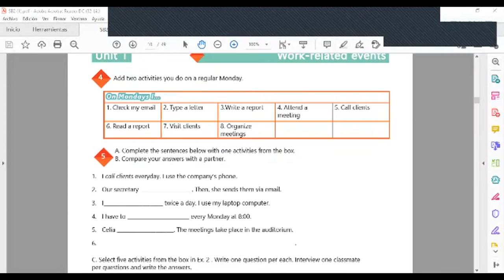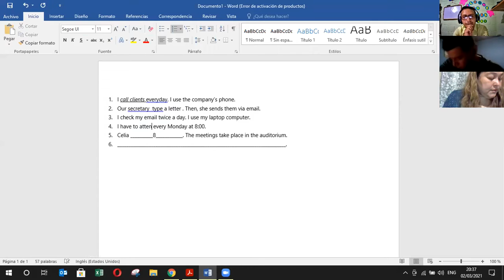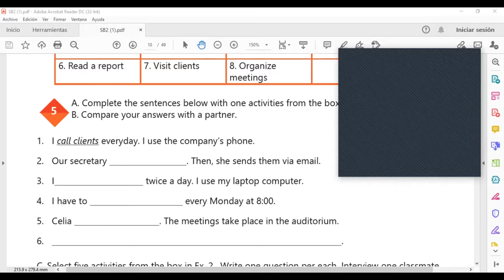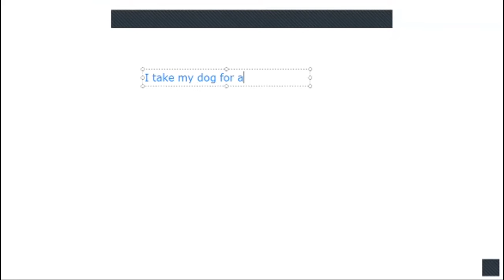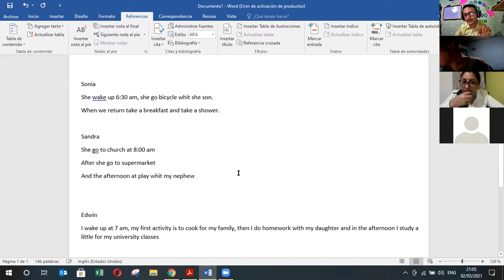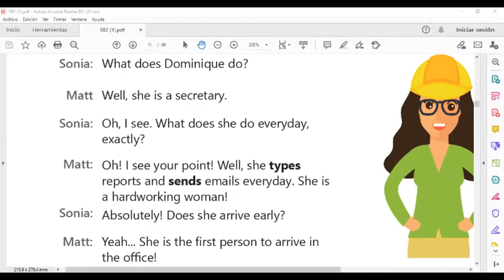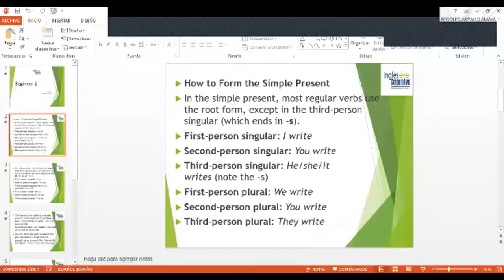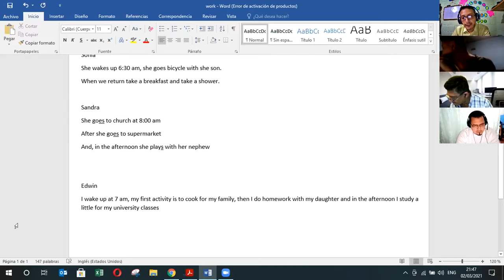Ingles Corporativo-Videoconference #2 Time expressions for regular activities.